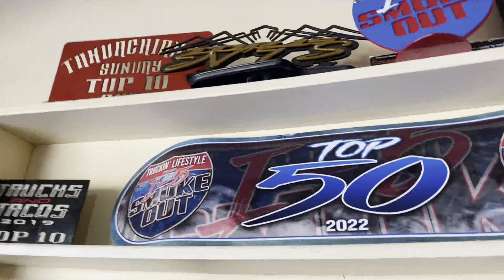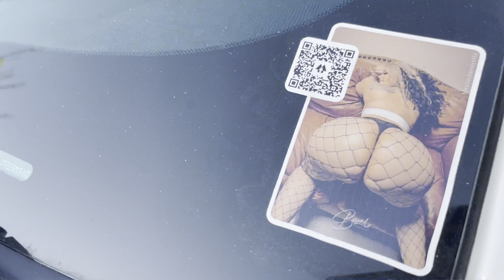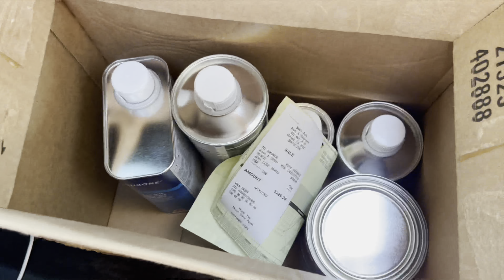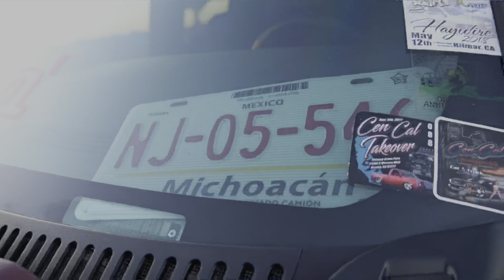California 🦁Trucking Heat Wave Bakerfield California